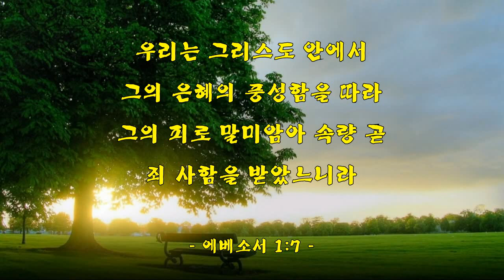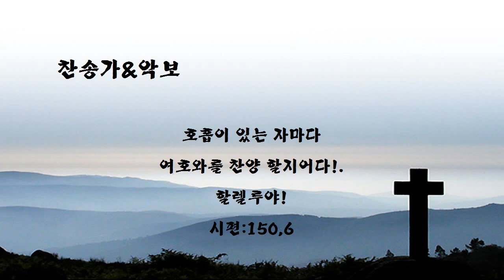[악보&찬송] 93장, '예수는 나의 힘이요' 통93 (예수 그리스도)